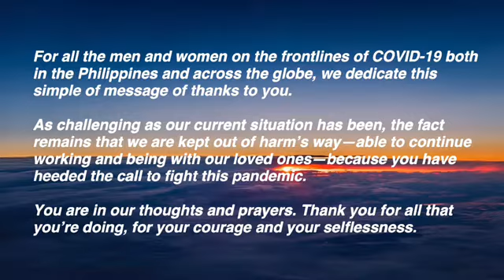HI PRECISION DIAGNOSTIC CENTER X CKSC 95 X DEBBIE’s KITCHEN